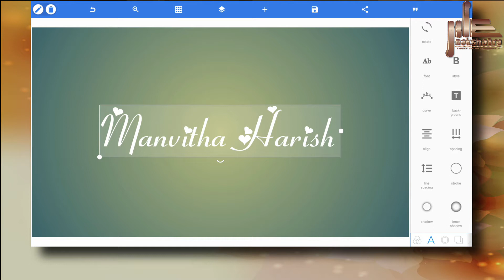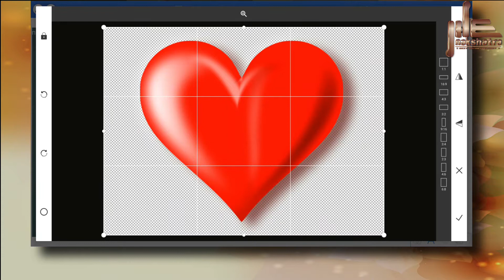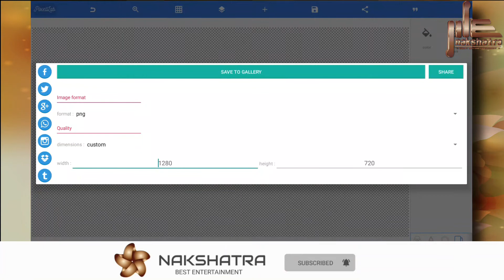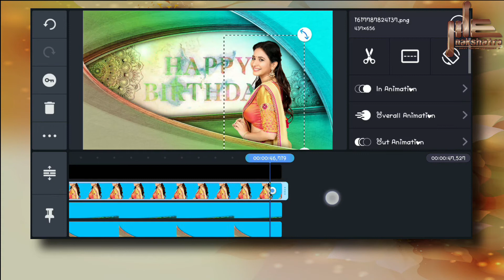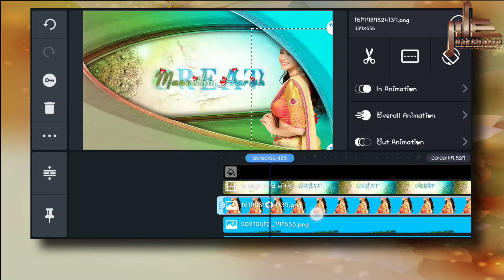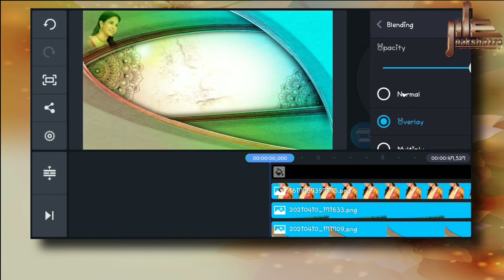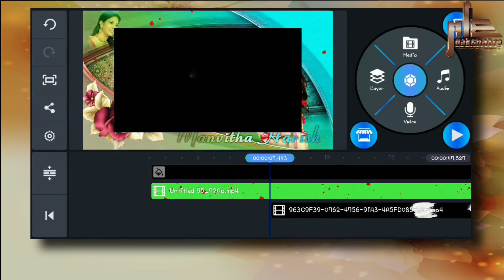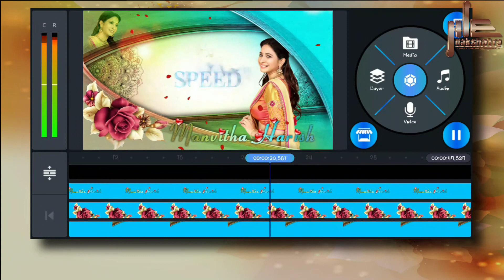How to Birthday Effect Video Editing in kinemaster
This is Awesome Birthday Wishes Status video editing In Kinemaster, In this video I will teach about kinemaster professional Awesome Birthday  Effect status video editing in this tutorial. On this channel people can learn that how to make a WhatsApp status video by their own. They can also edit their personal videos with this app. If you have any question about this video you can ask in the comment section easily.

Guys every video of this Channel made with Love so don't forget to leave a like and if you want to get more awesome Tutorial like this then Subscribe and tap the bell icon to get videos 1st from this channel.
✅K I N E M A S T E R- send me your number-i will send you...!
Some of my resent videos👇
✅A L L  M A T E R I A L S  D O W N L O A D ➤

© NOTE:- All content used is copyright to (Nakshatra best entertainment) use or commercial display or editing of the content without proper Authorization is not allowed.

                           Keep Supporting 👍